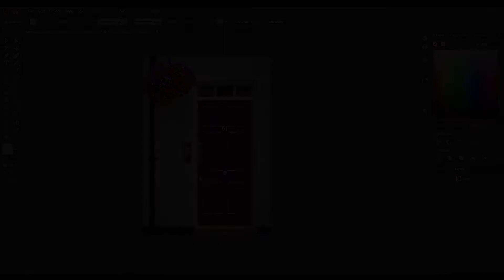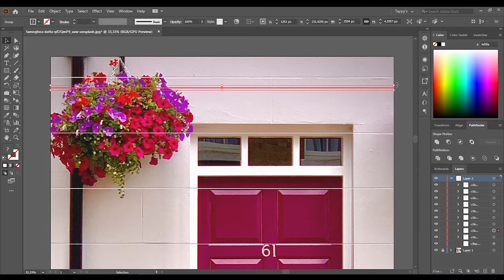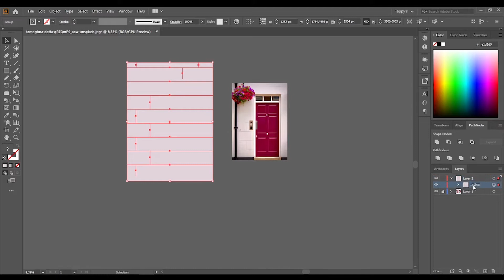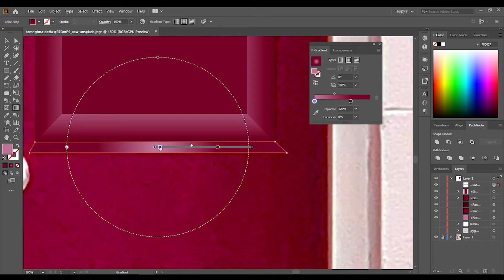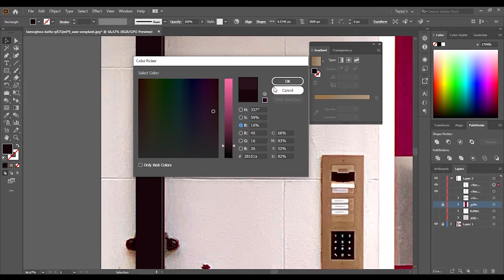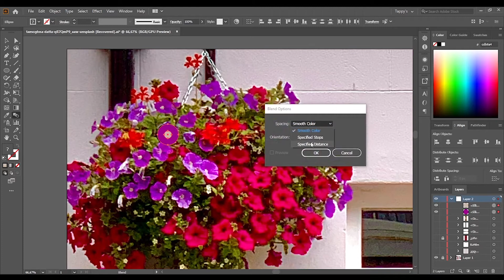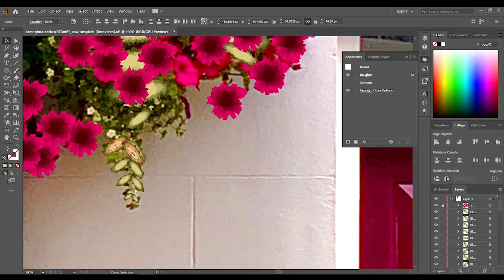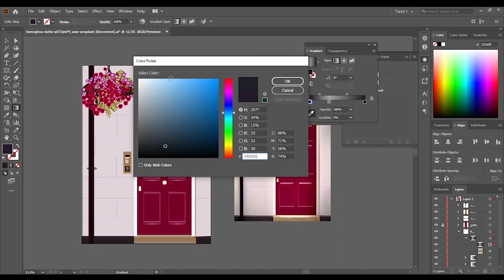როგორ შევქმნათ ილუსტრაცია სურათიდან Illustrator-ში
ამ ვიდეოში ახსნილია Illustrator-ში სურათიდან ილუისტარციის შექმნის (გადახატვის) ყველაზე მარტივი მეთოდი:

00:40 - კედლის ილუსტრირება
02:10 - კარის ილუსტრირება
05:55 - კარის დეტალების ილუსტრირება
06:55 - კედლის დეტალების ილუსტრირება
08:10 - ყვავილების ილუსტრირება
11:50 - შუშის ეფექტის შექმნა გრადაციით